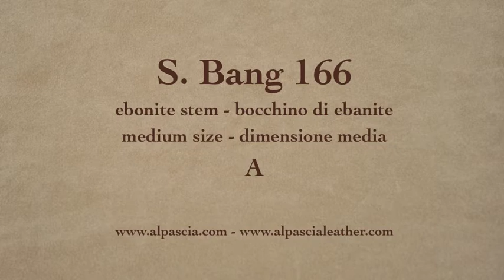pipa S. Bang - smoking pipe 166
S. Bang